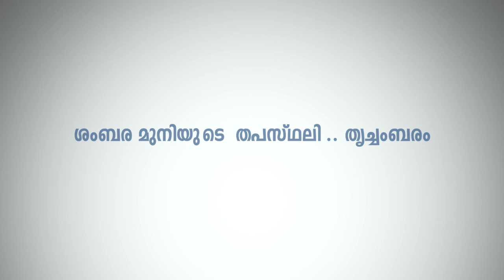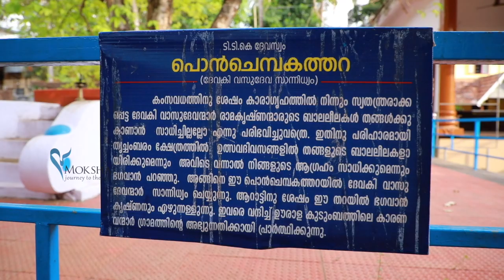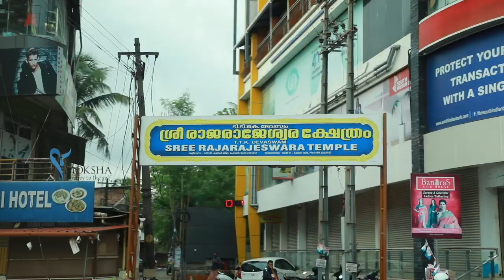ശംബര മുനിയുടെ തപസ്ഥലി... തൃച്ചംബരം | Trichambaram Sree Krishna Temple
@MokshaYatras കണ്ണൂർ ജില്ലയിലെ ത്യചെമ്മരം  ക്ഷേത്രത്തിലെ നൃത്തതിന് പിന്നിലെ ഐതിഹ്യവും :പാൽ കൊതിയനായ   ഭഗവാന്റെ ലീലകളും കായ്ക്കാത്ത ഇലഞ്ഞിയുടെ പ്രാധാന്യവും ഉൾകൊള്ളുന്ന ചെറു വീഡിയോ
C-20 ,Jyothi,Sankar lane, Sasthamangalam (PO)
Thiruvananthapuram, Kerala , India 695010